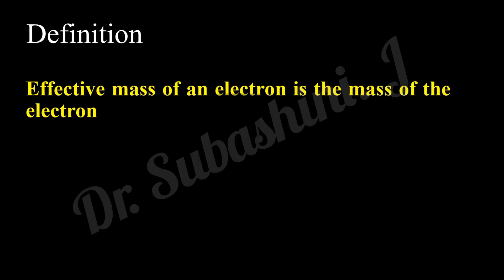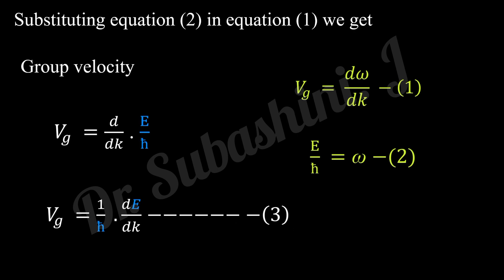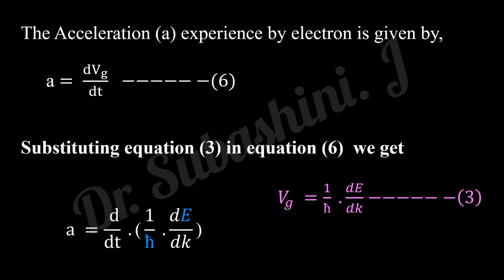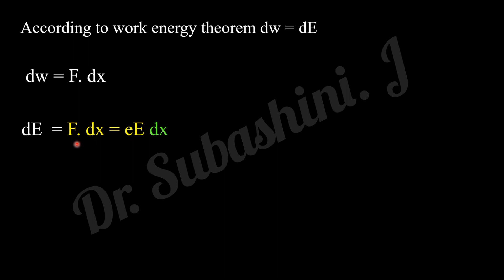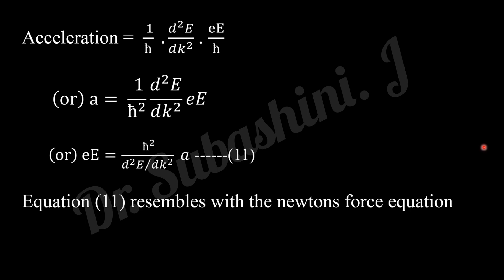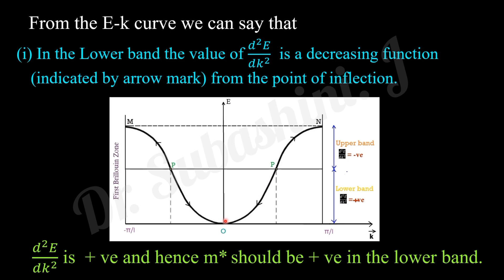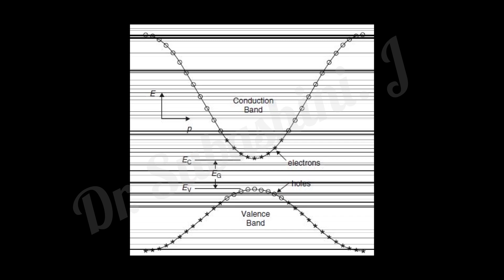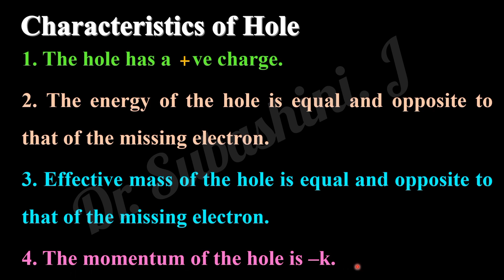Effective Mass & Concept of Hole, E-K diagram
Effective mass of an electron and concept of Hole,
derivation,